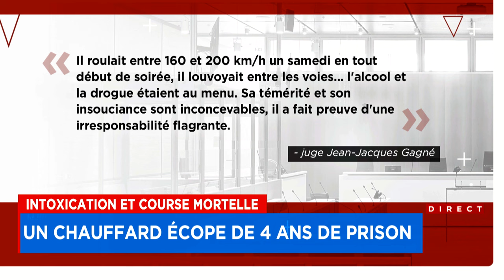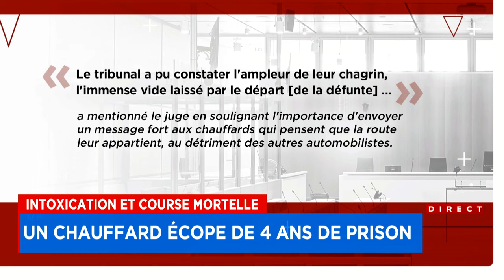Alcool, drogue et course de rue: le pénitencier pour avoir tué une ado de 15 ans - entrevue